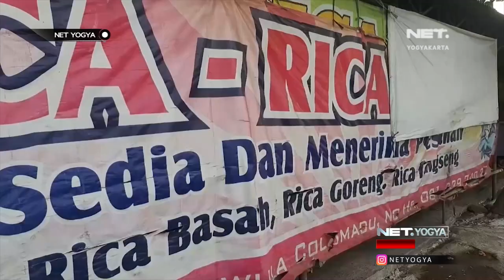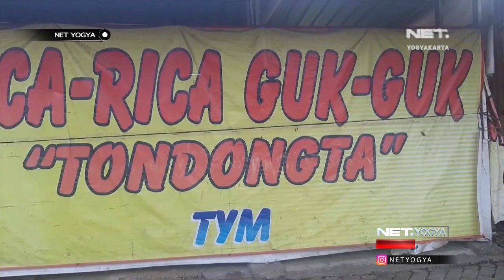Pemkab Karanganyar Larang Jual Daging Anjing - NET YOGYA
Kamis (20/6)Pemerintah Kabupaten Karanganyar, Jawa Tengah lanjutkan wacana pelarangan usaha kuliner olahan daging anjing. Bupati Karanganyar menginstruksikan, agar para pedagang tersebut berganti profesi. Pemerintah setempat juga berjanji berikan bantuan modal usaha untuk para pedagang tersebut.

Menjual olahan daging anjing untuk konsumsi, melanggar Undang-Undang nomor 18 tahun 2012 tentang pangan. Untuk antisipasi penularan penyakit menular berbahaya, diantaranya rabies, penyakit kulit ringworm dan kecacingan.

Meski demikian, saat wacana itu disampaikan di hadapan 37 pedagang olahan daging anjing pada Kamis lalu, tak semua pedagang setuju dengan instruksi tersebut.

57 UHF Pkl. 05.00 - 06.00